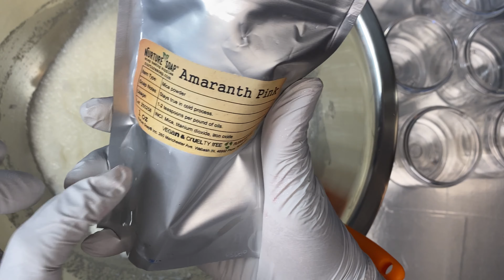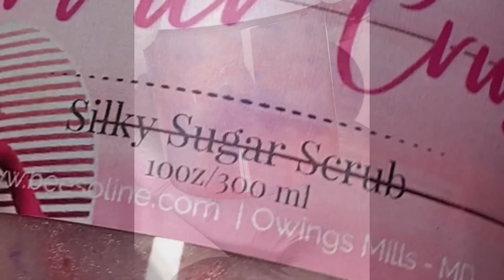ASMR | Making Summer Crush Silky Sugar Scrub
Making Summer Crush Silky Sugar Scrub I'm sharing with you how I make our emulsified silky sugar scrub. Our recipe is proprietary to our brand, However I do have a similar formula that will give you the same results or maybe even better. Recipe Below

Hi there, I’m Nurse No’am and welcome to my happy place this is my business channel for baby business Bees’Oline.
This is where I share the behind the scenes of my business and share with you the growth, successes and even our failures.
Understand you will never have success without some sort of failures in your life. And let us not forget that “It is in your Failures that you learn your Strengths, Tenacity and the ability to reset or alter your course.” Did I just create a quote 🧐😎. Ha Haa maybe!!
Now because I am a Registered Nurse I will be talking about some of my nursing experiences, hospital chatter, etc. So please stay a while and let’s get to know each other.

136 grams - Olive Oil
113 grams - Sweet Almond Oil
68 grams - Cocoa Butter
68 grams - Shea Butter
45grams - Emulsifying Wax
9 grams - Beeswax
9 grams - Sugar Cookie Brulee Fragrance Oil
5 grams - Optiphen preservative
5 grams Vitamin E Oil
For a Light Scrub - add 16 oz white sugar
For a Very Scrubby Scrub - add up to 32 oz white sugar

  ✨For Wholesale Inquiries and Communication you can contact here.✨